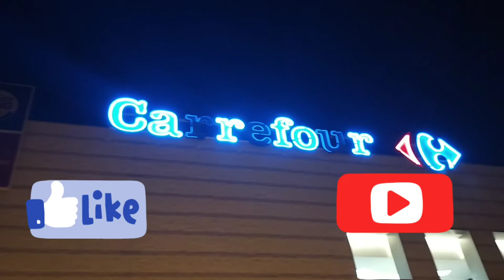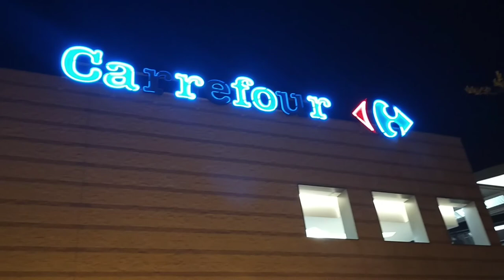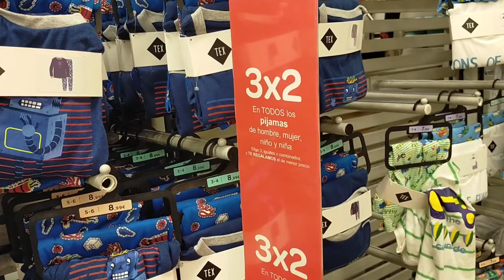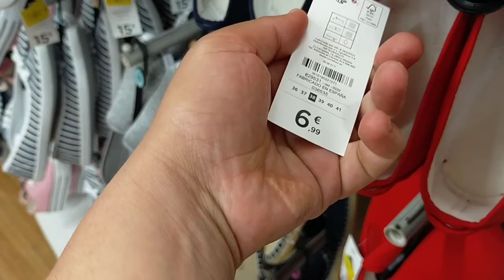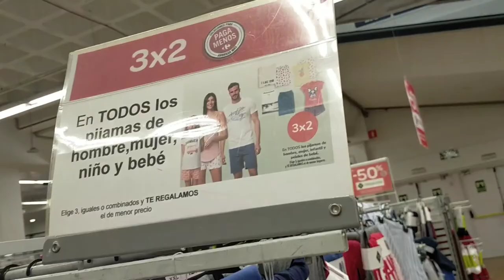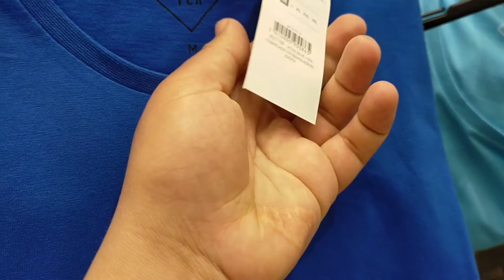تخفيظات كاريفور ابتداا من 2€€ ملابس صيفية Rebajas Rebajas